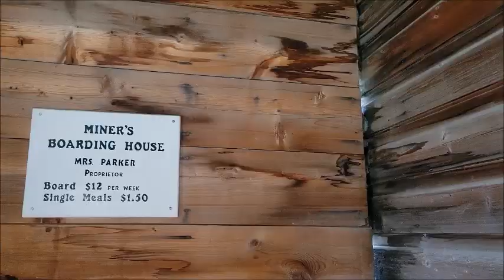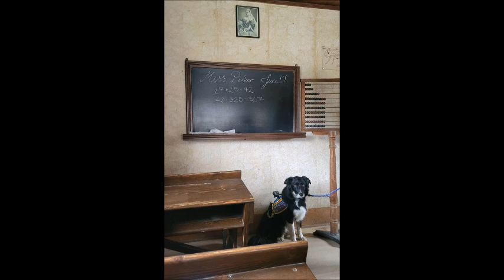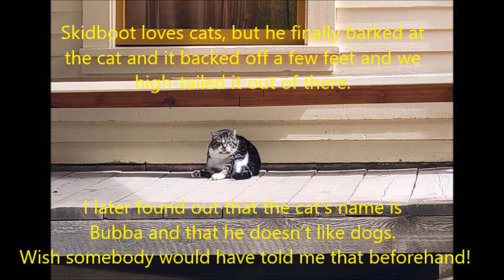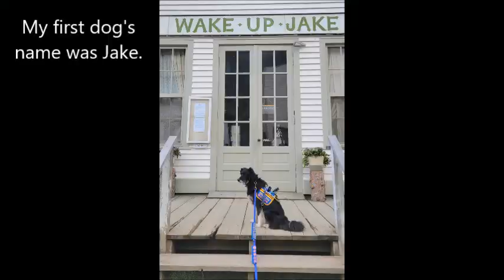My service dog visited a ghost town - and was attacked by a cat!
Visiting Barkerville with my service dog - Vlog June 12 2024

In June, my mom, my service dog Skidboot and I visited the historic gold mining town Barkerville in British Columbia's Interior.  Barkerville boasts more than 125 heritage buildings, period displays, satellite museums, restaurants and shops. Join us as we spend the day in this historic gold mining town. There's so much to see, explore and experience!
The characters are doing a great job and were all very respectful of Skidboot.
The town cat Bubba on the other hand wasn't and not only stalked Skidboot, but even attacked him.

Barkerville is 75% wheelchair accessible. Certified service dogs are welcome anywhere Barkerville guests are welcome. Please check in with staff at the Welcome Centre.
Pets are not permitted within Barkerville’s Heritage Zone during the main season and special events. During the shoulder season, pets are permitted within Barkerville’s Heritage Zone and must be leashed at all times. Day use dog kennels are available during the main season for rent at the Barkerville Welcome Centre.
for more information on Barkerville.

Filmed from Skidboot's view with a GoPro attached to his vest as well as my phone.

Music
Intro - KSMK (Feat. FAL) - Together (Non Copyright Music)
Spring in my step - (Non Copyright Music)
KSMK - Dream (Non Copyright Music)
KSMK - Just My Imagination (Non Copyright Music)
Lichu - Rainbow (Non Copyright Music)
Outro - KSMK (Feat. FAL) - Together (Non Copyright Music)
Any other music in the background is incidental.